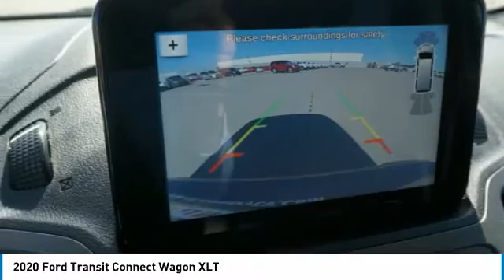2020 Ford Transit Connect Wagon Henderson NV 66318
2020 Ford Transit Connect Wagon XLT

2020 Ford Transit Connect XLT Magnetic FWD 8-Speed Automatic I424/29 City/Highway MPG Price includes: $1250 - Retail Customer Cash. Exp. 08/03/2020